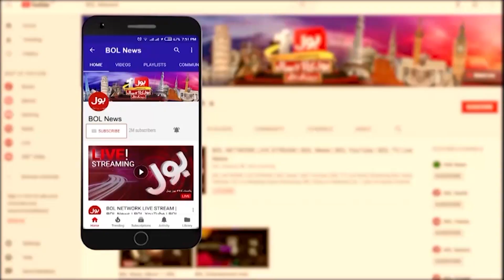Shahid Khaqan Abbasi Gives Big offer To Whom? | Jameel Farooqui Inside Story | Breaking News